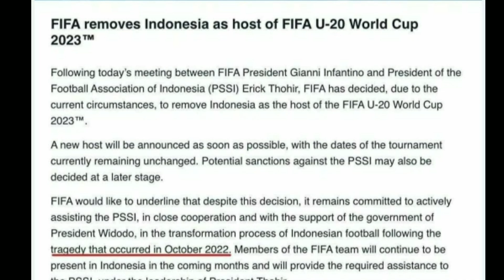ALHAMDULILLAH YA ALLAH!! Timnas Bisa Ikut Piala Dunia Lagi, FIFA Cabut Sanksi Setelah Batal Host WC